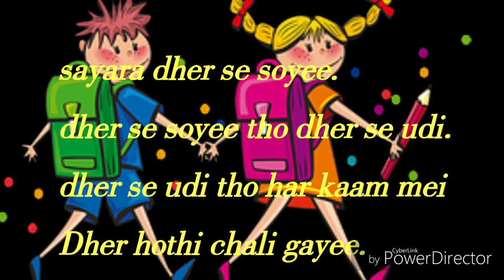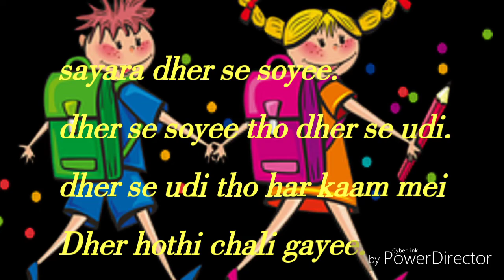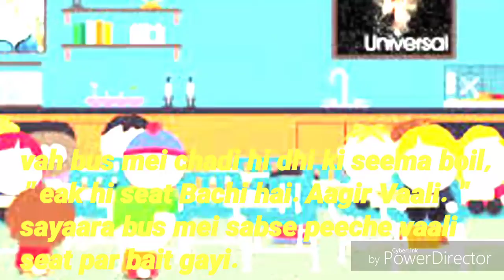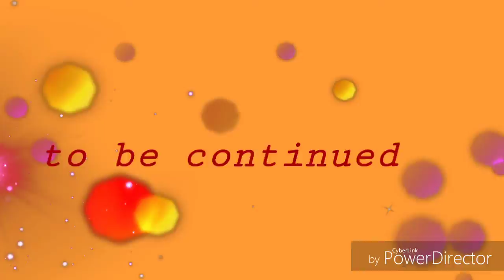Hindi Padikam Eni valare easy ayi... Learning Hindi is so easy.